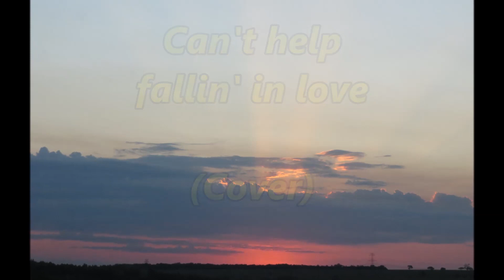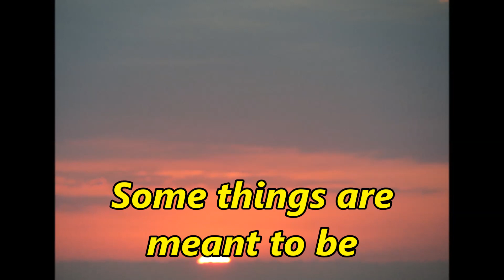Can't help falling in love - Cover - By Request - Elvis Presley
Can’t help falling in love – Elvis Presley, from the movie Blue Hawaii, written by Peretti, Creatore, Weiss).